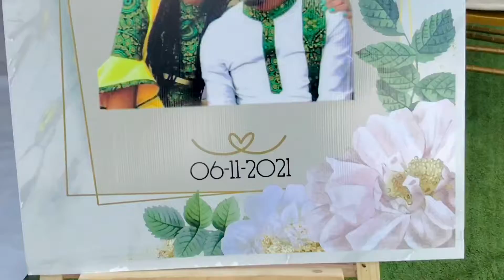HybridFam Love is Royalty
Journey with me and my family as we accompany my cousin to claim his bride in Kwazulu natal,with amazing visuals that make you feel like your there with us.Love is a beautiful thing and everyone is destined for it.